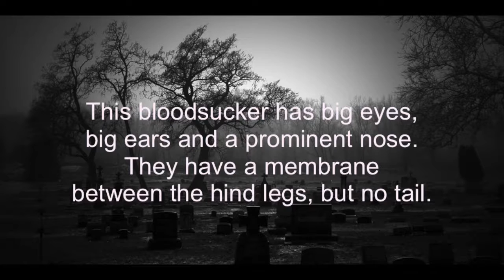Bloodsucker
New song work The Real Vampires  of Gwrando.
 Cucut: Composition, guitars, vocals & letter, basses, drums (with box of rhythms), recording and mixing.

Nou tema del treball The Real Vampires  de Gwrando.
Cucut: Composició, guitarres, veu i lletra, baix, bateries, ( amb caixa de ritmes ), gravació i mescla.

Nuevo tema del trabajo The Real Vampiros  de Gwrando.
Cucut: Composición, guitarras, voz y letra, bajo, baterías, (con caja de ritmos), grabación y mezcla.